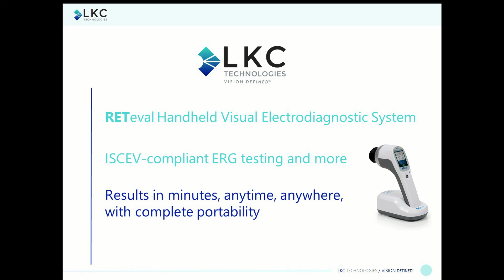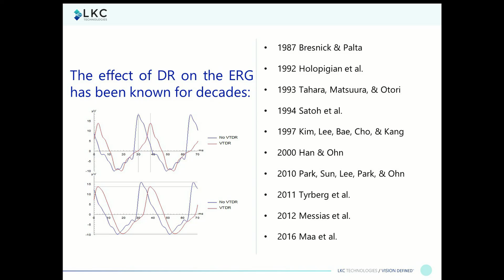LKC RETeval® Device - Accessible ERG Testing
The RETeval® device is opening up access to functional testing in a whole new way as the first completely portable, handheld, comprehensive full field flash ERG and VEP testing device for medical professionals. Get the full picture of patient eye health with functional testing that provides information you didn’t have or could not get before – leading to better patient care and outcomes. See what you’ve been missing when you only look at an image of the eye, and start getting the full picture with the RETeval device.

LKC’s trusted technology is ISCEV-compliant, FDA cleared, and CE marked. For international customers, the device features an exclusive DR protocol to make testing for diabetic retinopathy a breeze.